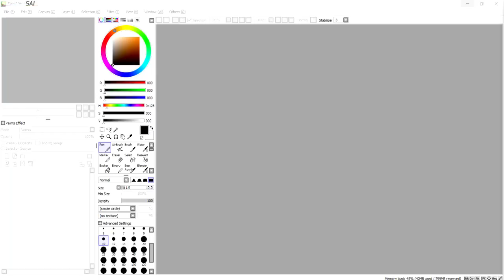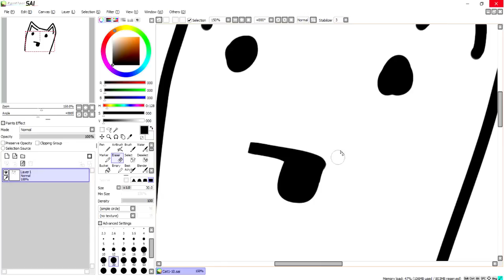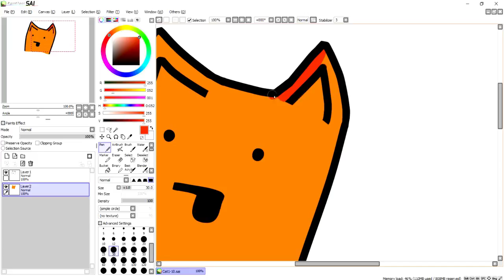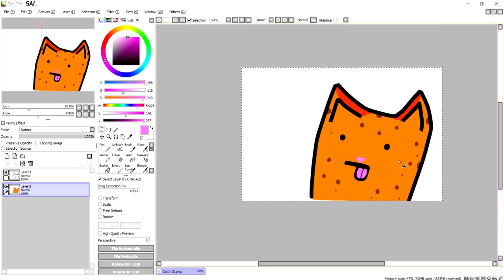(Speed Paint) Simple Cat (Comic character?)